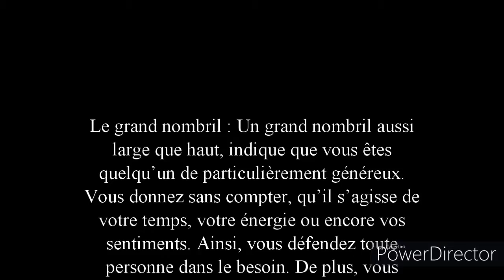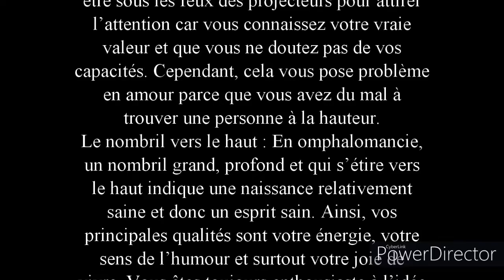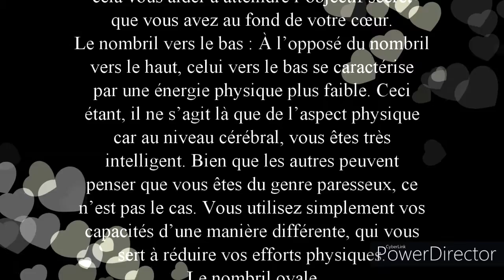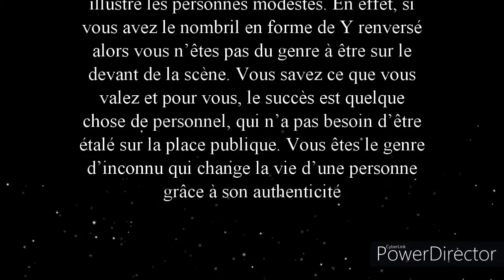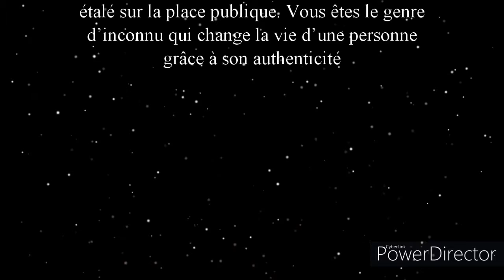LA FORME DE VOTRE NOMBRIL EST RÉVÉLATEUR DE VOTRE PERSONNALITÉ🤣🤣🤣🤣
Le nombril rond : Si vous êtes de ceux ayant
un nombril rond, alors vous êtes optimiste.
Vous préférez voir le positif plutôt que le
négatif et cela vous permet d’aborder la vie
avec enthousiasme. Même si l’on vous blesse
ou que vous devez faire face à des difficultés,
vous le faites toujours avec le sourire et la
joie de vivre. Et tout cet optimisme passe par
votre capacité à communiquer, à entretenir
des relations saines et à garder
continuellement espoir. Vous êtes très terre-à-
terre, et vous ne vous laissez pas perturber
par quoi que ce soit.
Le grand nombril : Un grand nombril aussi
large que haut, indique que vous êtes
quelqu’un de particulièrement généreux.
Vous donnez sans compter, qu’il s’agisse de
votre temps, votre énergie ou encore vos
sentiments. Ainsi, vous défendez toute
personne dans le besoin. De plus, vous
excellez dans les relations car vous savez
gérer les conflits avec finesse